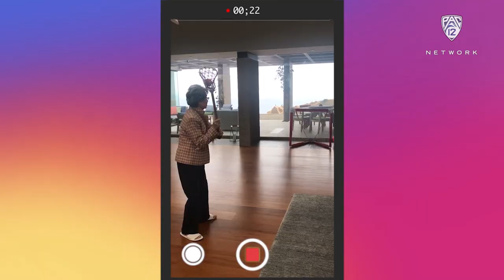Stanford's Alex Tsai values family time, commitment to service with The FarmLink Project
Stanford women's lacrosse's Alex Tsai, a rising senior midfielder, shows fans how she's spent time with her family during quarantine and also found time to work as the fundraising lead for The FarmLink Project. Follow along in the coming weeks as "Pac-12 Unlocked" chronicles the life of student-athletes, coaches and administrators during the COVID-19 pandemic.